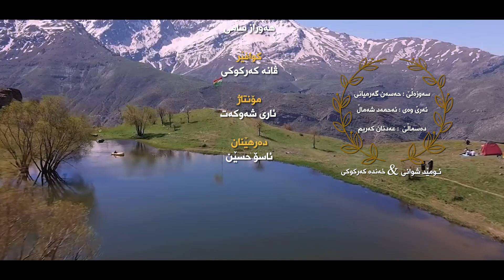Omed Shwani u Xanda Kirkuky ( Gulchen - گوڵچین ) Official Clip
تکایە بە دوربە لە دانانەوەی بەرهەمەکان ... بە پێچەوانەوە کۆپی ڕایتت لێ دەدرێت